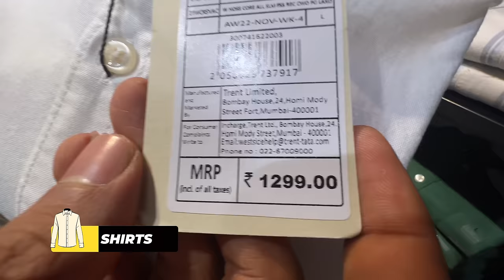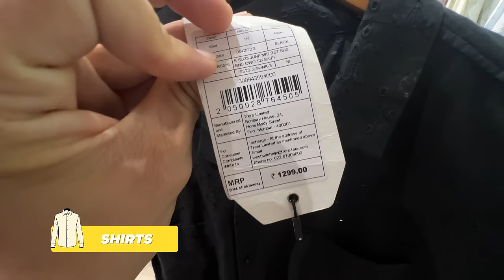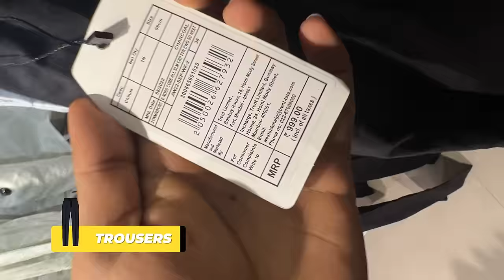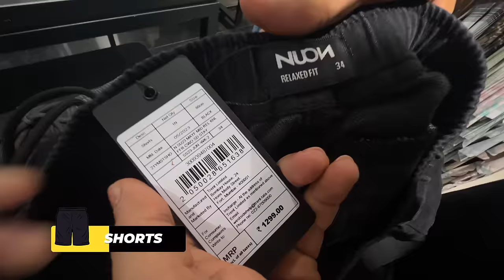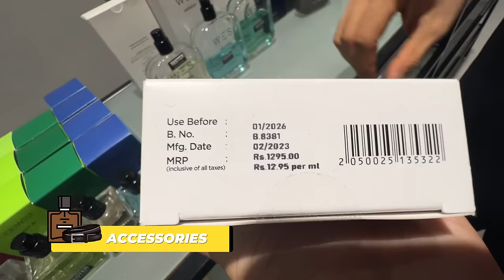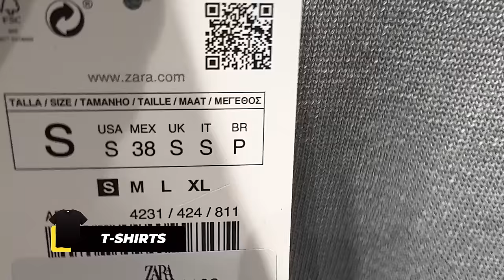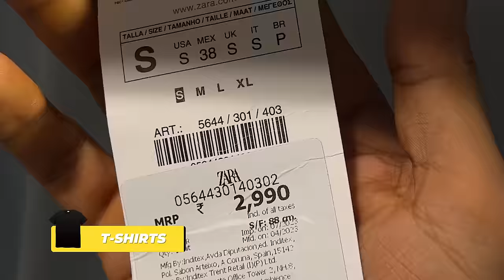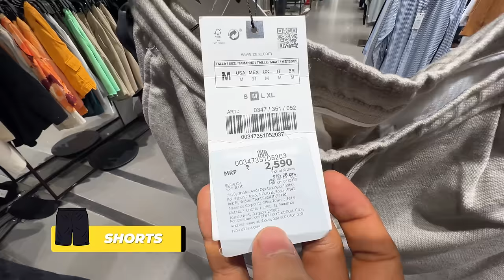ZARA Is Fooling YOU - ZARA vs WESTSIDE | Budget Shopping Challenge | BeYourBest Fashion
Individual Link

1. Sage Ultra Slim-Fit Shirt

2. Dark Teal Ultra-Slim Fit Shirt

3. Navy Relaxed Fit Shirt

4. Striped Black Resort Fit Shirt

5. Blue Relaxed Fit Polo T-Shirt

6. Off-White Mel Slim-Fit Polo T-Shirt

7. Lilac Self Striped Slim Fit Polo T-Shirt

8. Sage Self-Textured Relaxed-Fit Polo T-Shirt

9. Brown Self-Textured Relaxed-Fit Polo T-Shirt

10. Teal Slim-Fit Knit Textured T-Shirt

11. Lilac Printed Relaxed-Fit T-Shirt

12. Printed Emerald Green Crew Neck Relaxed Fit T-Shirt

13. Black Printed Relaxed Fit Dine T-Shirt

14. Light Khaki Slim-Fit Trousers

15. Blue Ultra Slim-Fit Trousers

16. Beige Relaxed-Fit Trousers

17. Charcoal Slim Fit Chinos

18. Grey Hendrix Slim-Fit Shorts

19. Charcoal Distressed Hendrix Shorts

20. Black Shorts

21. Black Double Band Cork Leather Sandals

22. WES Ash Eau de Parfum For Men - 100ml

23. WES Noir Eau de Parfum For Men - 100ml

24. White Lace- up Casual Sneakers

25. Charcoal Ultra Slim-Fit Trousers

26. Dark Grey Slim-Fit Polo T-Shirt

We all know that zara collection has the best clothing collection in indian market but does it fit in your budget No,right
in this video we will find one of the best clothing brands on in india which has a potential to beat zara not only in style but also in quality si make sure that you are watching the complete video

Time Stamps:

0:00 Introduction
0:37 Westside Shopping
5:32  Zara Shopping

✅About BeYourBest -BYB or BeYourBest is a brand for all Indian Men. It includes personality building, fashion advice, grooming advice, etc - all that makes you the best version of yourself.✅About San Kalra -San Kalra is an Indian YouTuber who makes content on mens fashion, mens grooming, skincare, hair, beard, personality, etc. He is a fashion youtuber and a grooming youtuber.